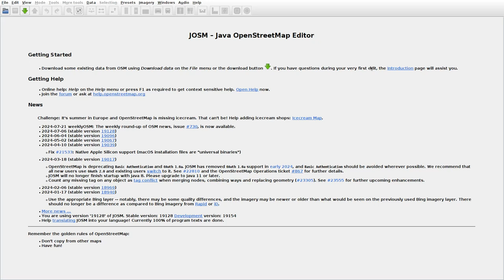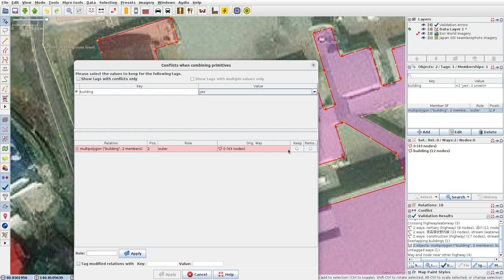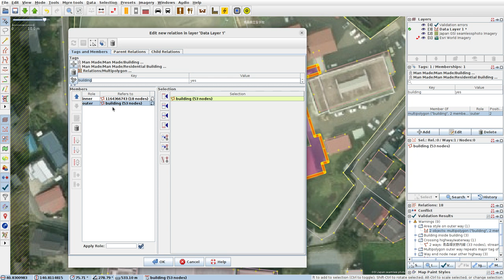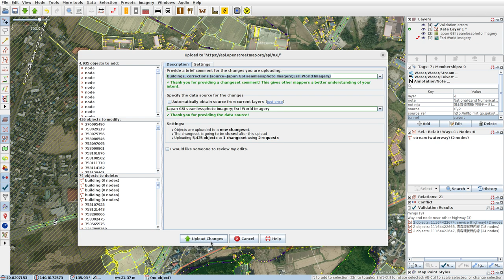JOSMrec1957 2024 07 27